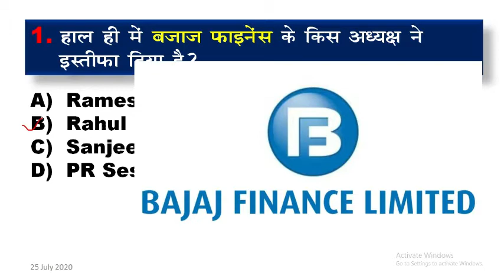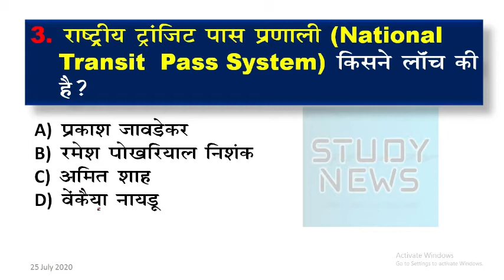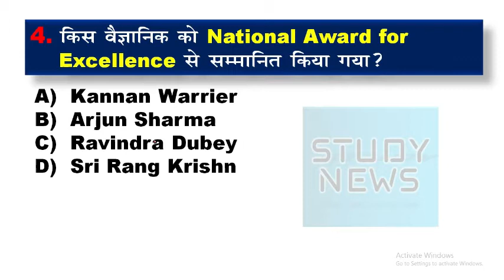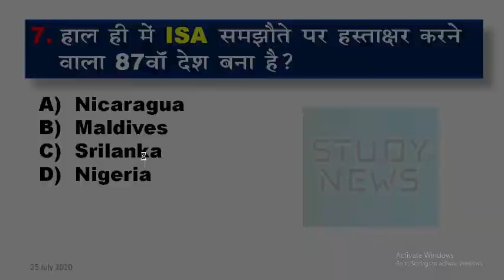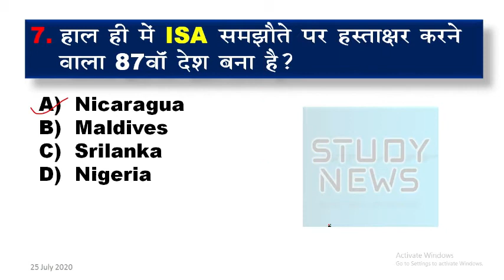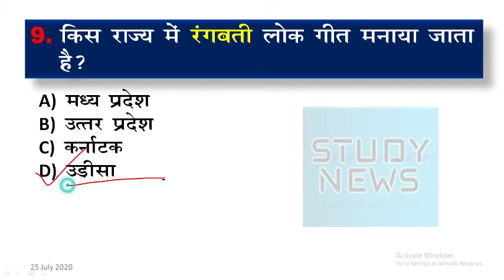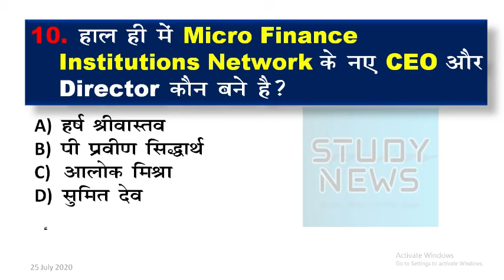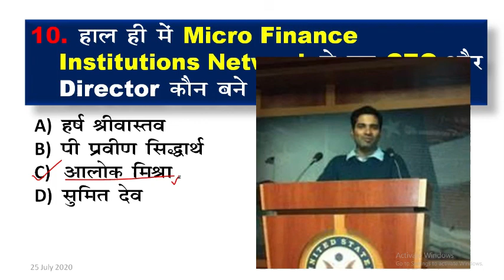24 and 25 July 2020 current affairs. 24,25 जुलाई 2020 करंट अफेयर्स। question and answer.